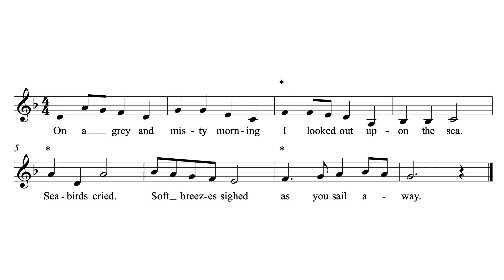Misty Morning op Ukelele met ritme in Canon met mezelf? – Meester Casper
Misty Morning, D-mineur, uitleg Canon & Ritmisch Ostinaat
Ukelele les 7